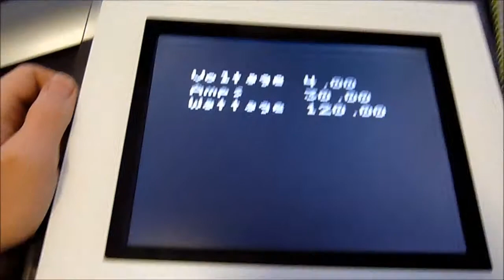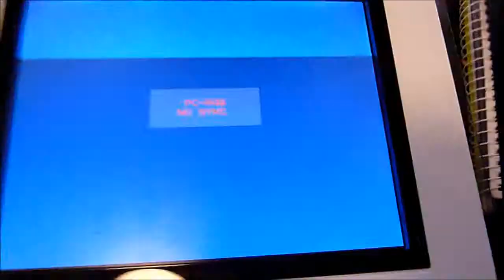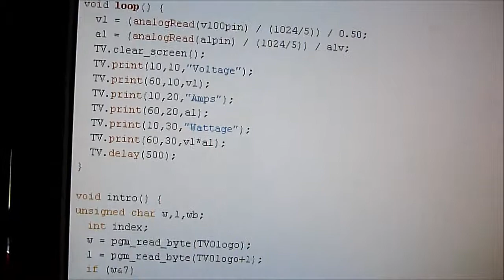Arduino TVOut/digital photo frame power meter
any advice on why the photo frame turns off would be great!